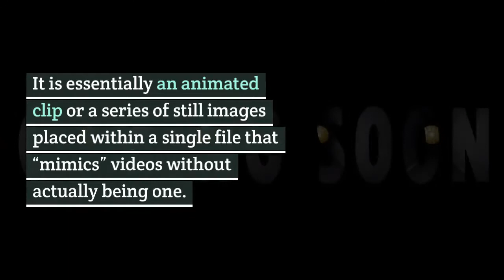How to convert video To GIF and why you want to do It | SUCCESS NET PROFIT APSense YouTube Tips